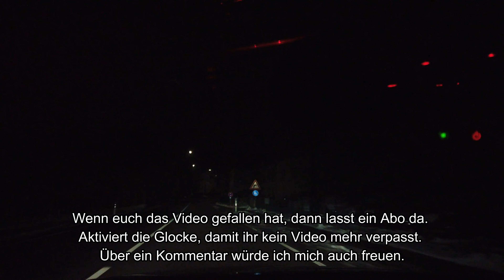Danke an alle Streudienste, Pflegekräfte, Feuerwehr, Rettungsdienste...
Vielen Dank, an alle Streudienste, Pflegekräfte, die Feuerwehr, Rettungsdienste und an viele mehr, die dauerhaft bei Schnee und Eis auf Hochtouren arbeiten müssen und mussten. Vielen Dank an jeden einzelnen, der trotz diesen Witterungen gearbeitet hat, vielleicht sogar Überstunden machen mussten um Leben zu retten und Menschen zu unterstützen, die Hilfe brauchen. Vielen Dank an jeden einzelnen.